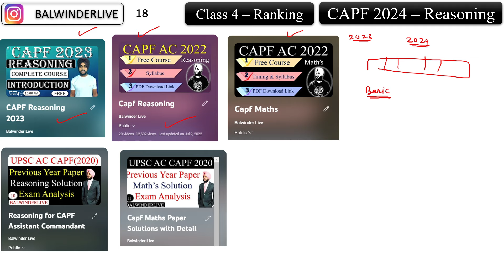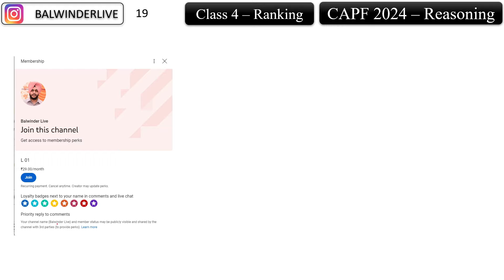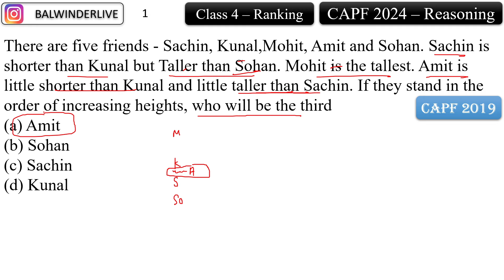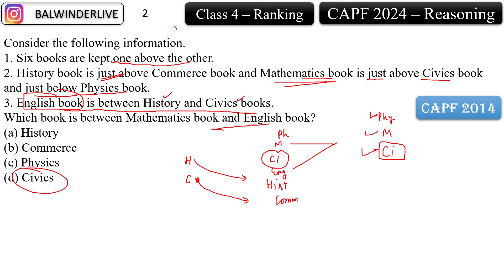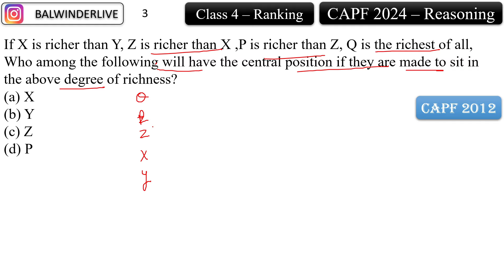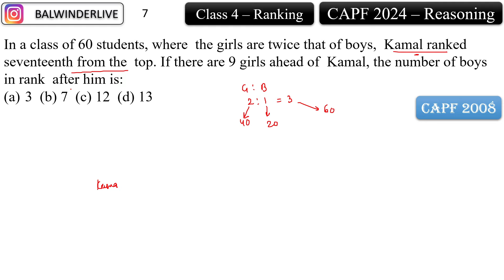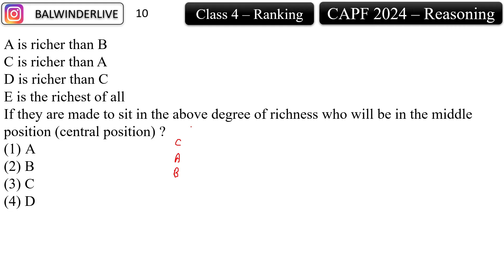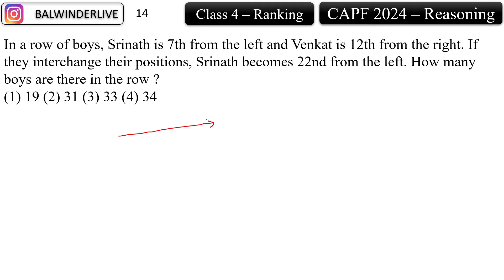UPSC CAPF 2024: Reasoning - Ranking || Class 04 ||Balwinder Singh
Capf Reasoning course solution in detail with short tricks and concept behind each question is given in this video by Balwinder singh. CAPF Maths course is solved in detail. This Video consists of the solutions of UPSC CAPF Reasoning course
UPSC CAPF Reasoning course solution can find the detailed solution in this video and they can check what mistakes they have done in a question or what concept was involved in a question.